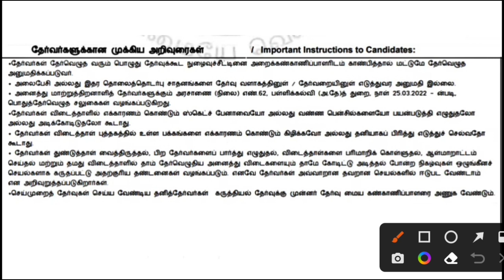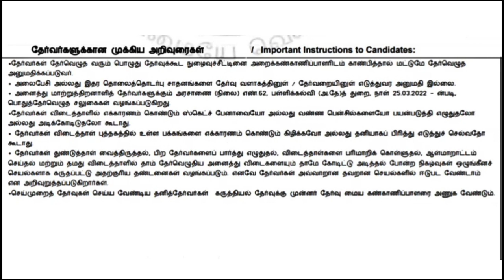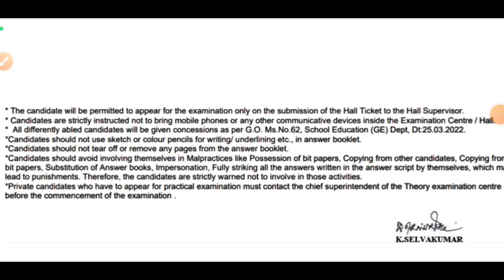12th public exam latest news tamil | 12th public exam instructions | Tricky world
This video shows details about 12th public exam latest news in tamil

12th public exam latest news in tamil
12th public exam latest news in tamil 2024
12th public exam latest news in tamil nadu
12th public exam instructions
12th public exam instructions tamil
12th public exam instructions 2024
12th public exam hall ticket 2024
12th public exam hall ticket download

By
Tricky world